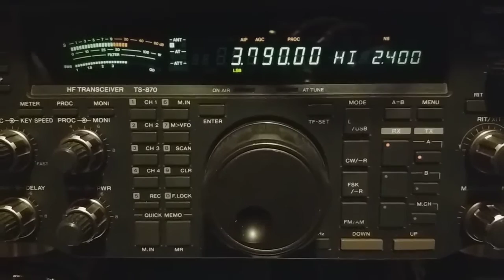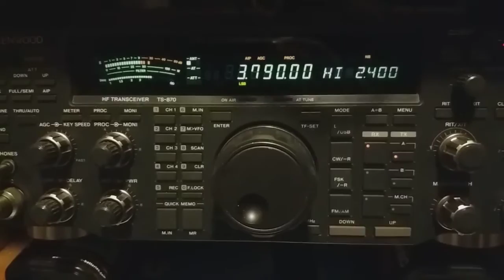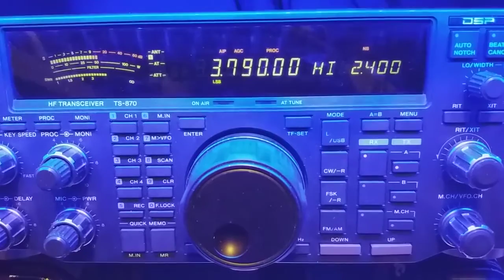YB0AR 75m Pileup Recorded by SV1RRP